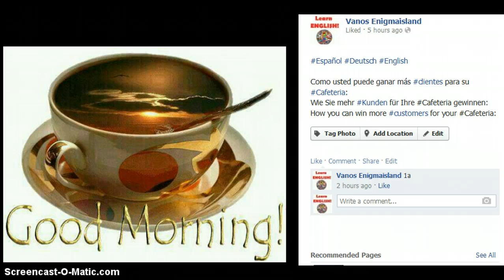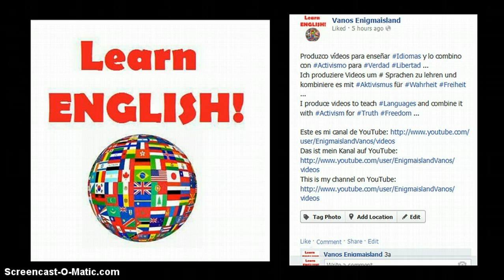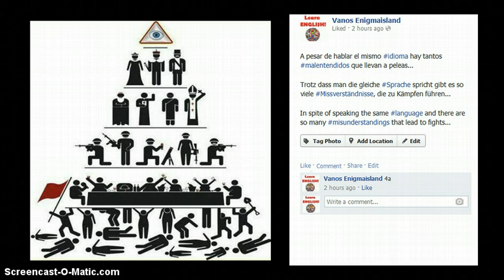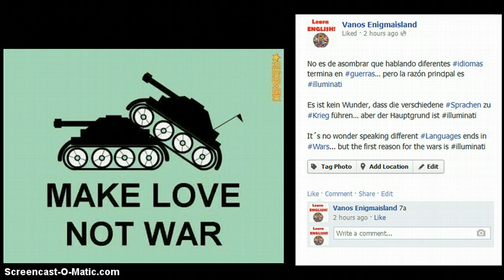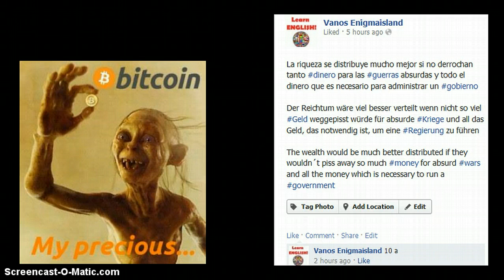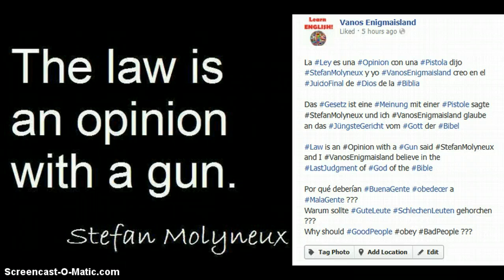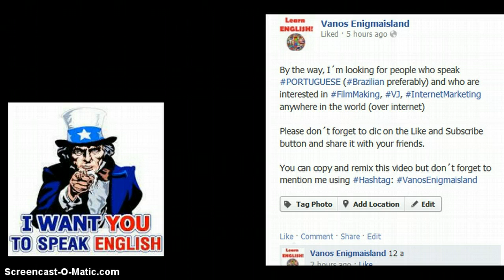Exito Erfolg Success Cafeteria Idiomas Sprachen Languages Aprender Lernen Learn Ingles Englisch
I´m looking for people who speak PORTUGUESE (Brazilian preferably) and who are interested in VideoProduction anywhere in the world (over internet)

You can copy and remix this video but don´t forget to mention me using Hashtag: #‎VanosEnigmaisland or @Enigmaisland on Twitter

Como usted puede ganar más clientes para su Cafeteria
Wie Sie mehr Kunden für Ihre Cafeteria gewinnen
How you can win more customers for your Cafeteria

Instalar una pantalla, conectarla con internet y luego reproducir mis videos para aprender idiomas, son gratis.

Installieren Sie einen Bildschirm, verbinden Sie ihn ans Internet und dann zeigen Sie meine Videos zum Sprachen lernen, sie sind gratis.

Install a screen, connect it to Internet and then show my videos to learn languages, they are free.

Produzco vídeos para enseñar Idiomas y lo combino con Activismo para Verdad Libertad ...
Ich produziere Videos um # Sprachen zu lehren und kombiniere es mit Aktivismus für Wahrheit Freiheit ...
I produce videos to teach Languages and combine it with Activism for Truth Freedom ...

A pesar de hablar el mismo idioma hay tantos malentendidos que llevan a peleas...
Trotz dass man die gleiche Sprache spricht gibt es so viele Missverständnisse, die zu Kämpfen führen...
In spite of speaking the same language and there are so many misunderstandings that lead to fights...

La construcción de la torre de Babel se detuvo debido a los diferentes idiomas ...
Der Bau des Turms von Babel stoppte wegen der unterschiedlichen Sprachen ...
The construction of the tower of Babel stopped because of the different languages...

No es de asombrar que hablando diferentes idiomas termina en guerras... pero la razón principal es
Es ist kein Wunder, dass die verschiedene Sprachen zu Krieg führen... aber der Hauptgrund ist
It´s no wonder speaking different Languages ends in Wars... but the first reason for the wars is illuminati

Por eso digo "En mi humilde opinion todo el mundo deberia aprender Ingles voluntariamente"
Deshalb sage ich „Meiner bescheidenen Meinung nach sollte jeder freiwillig Englisch lernen"
That´s why I say "In my humble opinion everyone should learn English voluntarily"

Debemos permanecer unidos a pesar de las diferentes Filosofías y Religiones e idiomas que nos separan y unirnos en contra los illuminati !!!
Wir sollten zusammenstehen trotz unterschiedlicher Philosophien, Religionen und Sprachen, die uns trennen und uns Vereinen gegen die illuminati !!!
We should stand together in spite of different Philosophies, Religions and Languages that separate us and unite against the illuminati !!!

La riqueza se distribuye mucho mejor si no derrochan tanto dinero para las guerras absurdas y todo el dinero que es necesario para administrar un gobierno

Der Reichtum wäre viel besser verteilt wenn nicht so viel Geld weggepisst würde für absurde Kriege und all das Geld, das notwendig ist, um eine Regierung zu führen

The wealth would be much better distributed if they wouldn´t piss away so much money for absurd wars and all the money which is necessary to run a government

La Ley es una Opinion con una Pistola dijo StefanMolyneux y yo VanosEnigmaisland creo en el JuicioFinal de Dios de la Biblia
Das Gesetz ist eine Meinung mit einer Pistole sagte StefanMolyneux und ich VanosEnigmaisland glaube an das JüngsteGericht vom Gott der Bibel

Por qué deberían BuenaGente obedecer a MalaGente ???
Warum sollte GuteLeute SchlechenLeuten gehorchen ???
Why should GoodPeople obey BadPeople ???